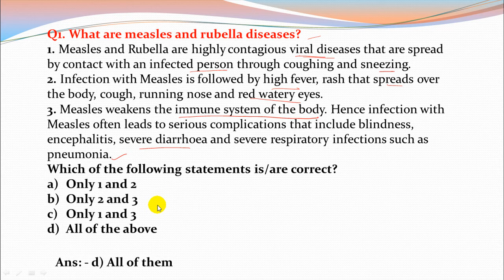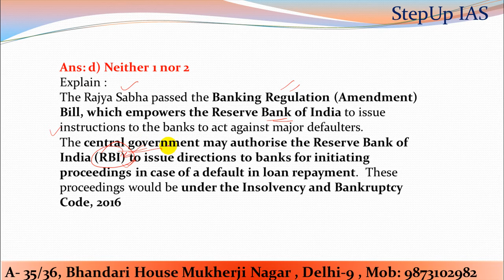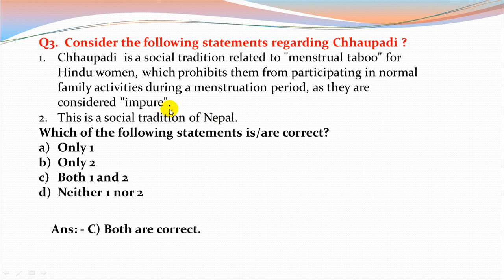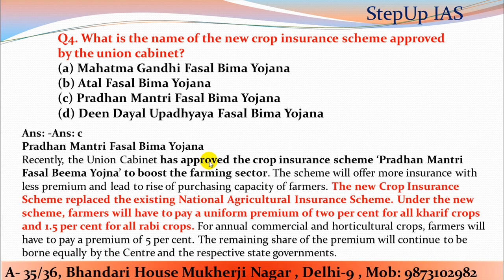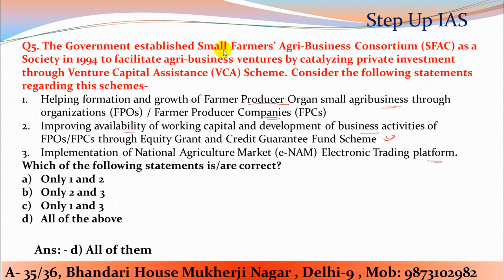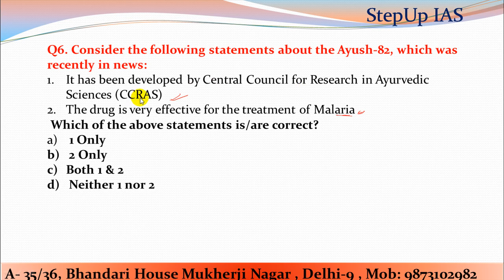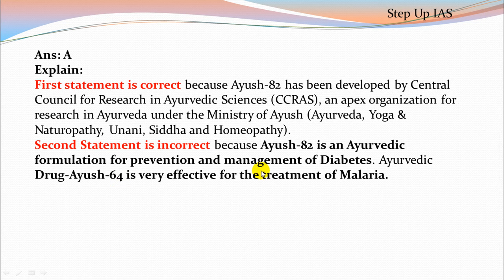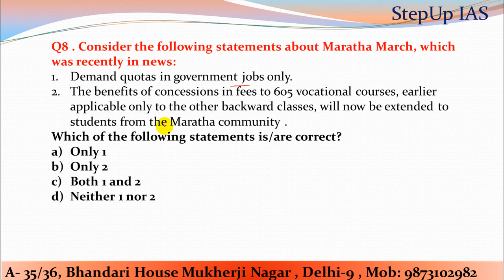9 Aug - 12 Aug question answer Discussion on Hindu and PIB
These questions are based on the previous videos..